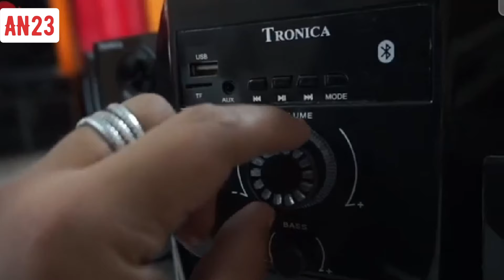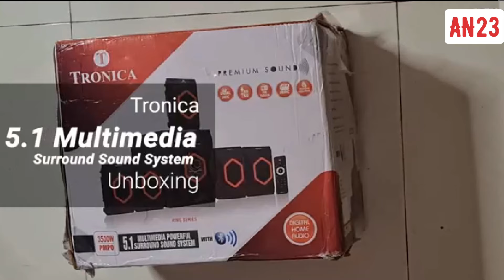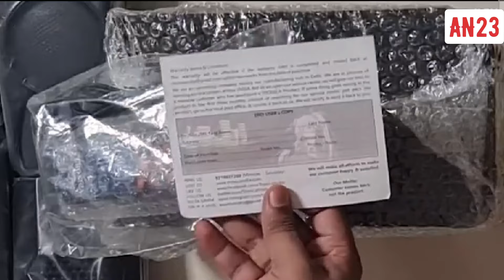Tronica Super King Series 5.1🔥 Bluetooth Multimedia ✅️ Speakers Review and unboxing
Review of sound speaker home theater tower speaker on this channel.
Sound bar.4.1,2.1,5.1, etc all speakers review and unboxing.
You can comment whatever home theater video you want.
Any query call for me-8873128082

44W 5.1 Multimedia speakers with USB/SD card/FM/AUX/Bluetooth support
Good stereo speaker recommended for small room spaces to experience better sound. Provides clear and detailed sound with sound controller. Fully functional remote control
What you Get: One 4 inches woofer, housed in wooden cabinet,five satellite speakers,instructional manual,guaranty card,remote.Antenna lead, stereo AUX lead
Conference Call,Trading,Software ,Recovery
Transfer ,Gas/Electicity ,Classes ,Rehab Treatment,Cord Blood